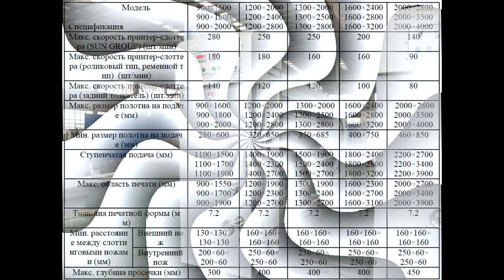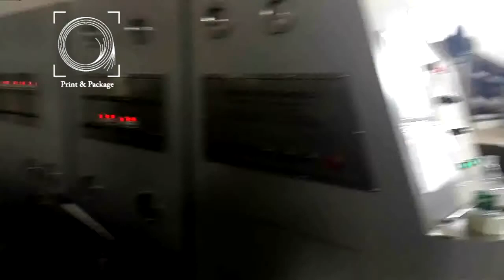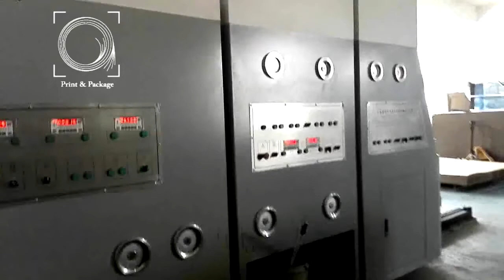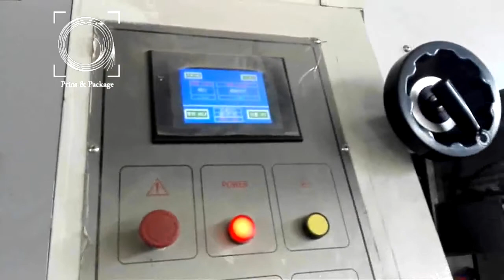Автоматический флексо принтер с секцией высечки ZYKM III 2500x3600мм перед отгрузкой клиенту в Екате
Демонстрационное видео перед отгрузкой клиенту в г. Екатеринбург
Полная компьютерная настройка (кроме настройки зазора различных цилиндров); управление зазказами и быстрая смена заказов

Принтер-слоттер получила сертификат CE и использует современное компьютерное управление с PLC и инверторной системой контроля; независимая консоль компьютерного управления и цифровой контроль секций принтер-слоттера используется для управления соответствующими секциями, реализуя управление заказами, быструю смену заказа, сохранение производственных данных, настройку параметров, отображение данных, удаленное обслуживание и быстрое устранение неполадок. Все секции имеют электрическое открывание/закрывание и пневматическую блокировку; передаточный механизм изготовлен из стального сплава высокого качества; регулировка зазора подающих валов, прижимного цилиндра, бандажного вала пневматически взаимосвязана; вся принтер-слоттер имеет беспазовое соединение, что позволяет сокращать зазоры и обеспечивает точность регистра печати; также может быть оснащена сушкой горячим воздухом или инфракрасной (ИК) сушкой.

Все электрические устройства, электронные компоненты и пневматические элементы соответствуют европейским стандартам безопасности